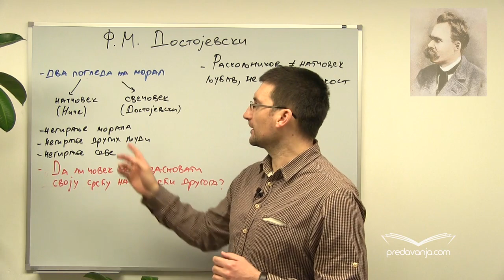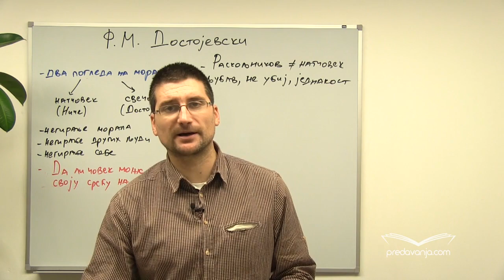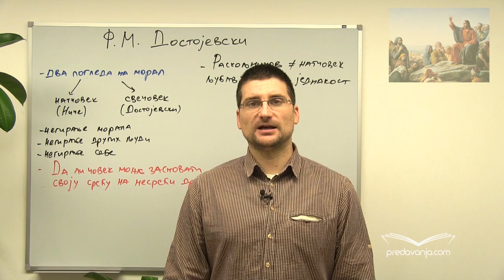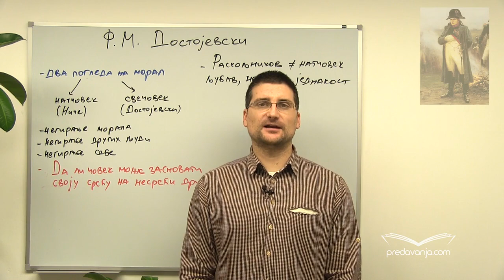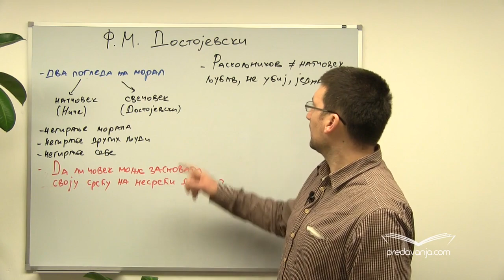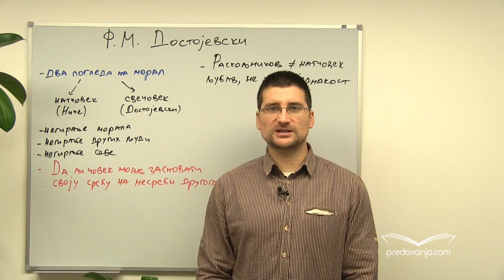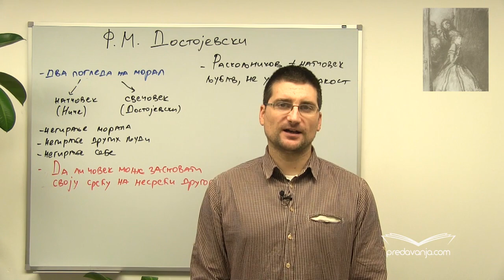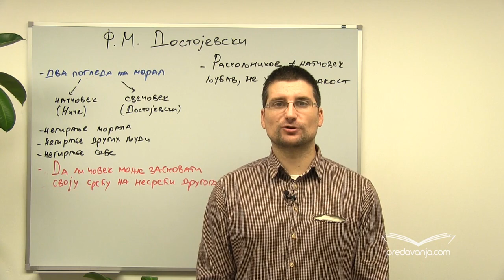Fjodor Mihailovic Dostojevski, Zlocin I Kazna 1/3 | Profesor Nenad Gugl | AkademijaGugl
Dvostruko gledanje na moral. Ničeov koncept natčoveka: biti dobar znači biti jak i moćan. Natčovek negira moral, ljude i sebe. Napoleon kao obrazac. Dostojevski ističe primer svečoveka. U najnižim i najobespravljenijim ljudima Dostojevski nalazi lepotu i opravdanje. Raskoljnikov - čovek koji je u raskolu između natčoveka i svečoveka. Roman predstavlja psihološku analizu jednog zločina. Jedno od osnovnih pitanja na koje delo želi da odgovori jeste: Sme li se graditi sopstvena sreća i sreća drugih ljudi na nečijoj tuđoj nesreći?